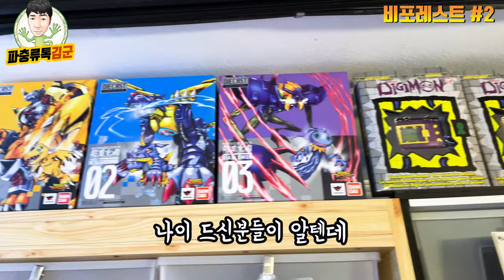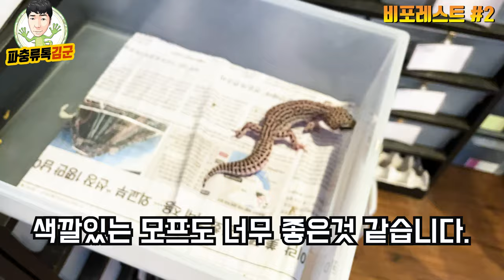샵사장이지만 매니아 같은 분이시네요. 비포레스트 2편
취미+직업=변태